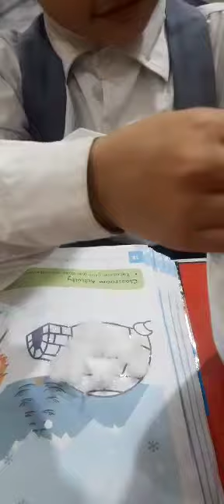The Smart Bagless School 49